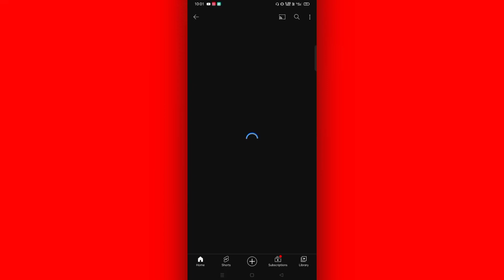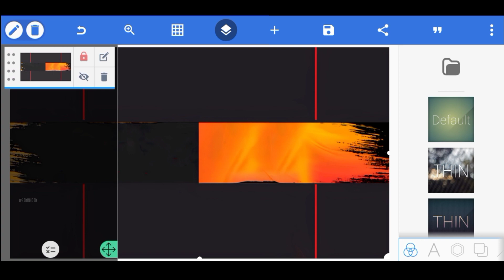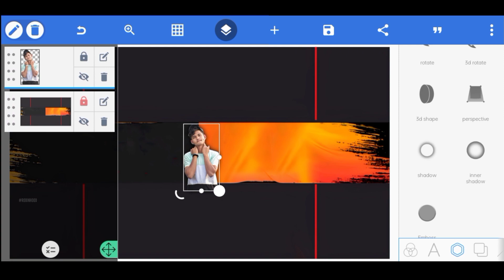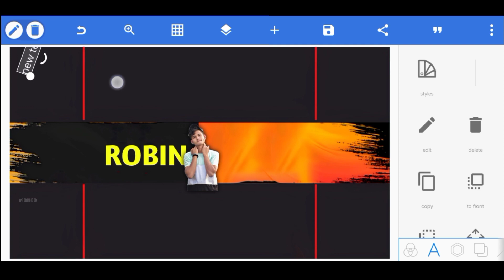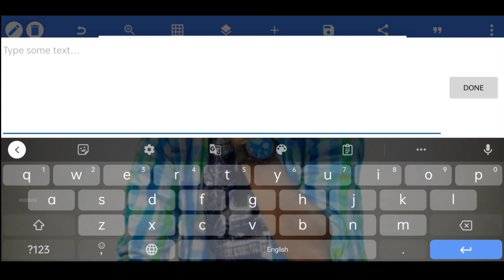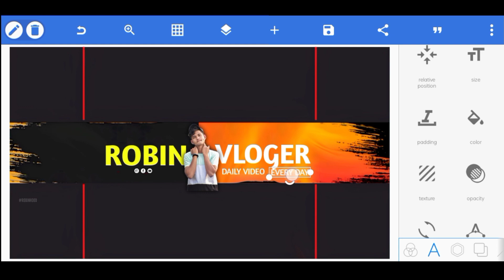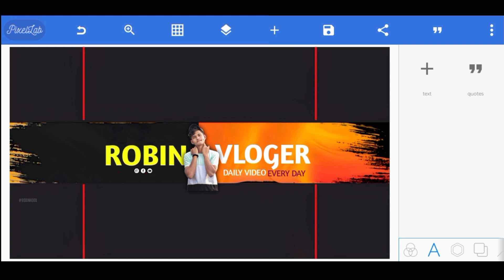How To Make Professional YouTube Banner On Android | YouTube Banner keise banaye 2023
# Tags & Kewords:

How To Make Professional YouTube Banner On Android
How to make YouTube banner on iPhone
Howto make channel art
YouTube Banner
ROBINHOOD EDITZ

____/\____THANKS FOR WATCHING_____/\________youtube channel art kaise banayehow to make a youtube banneryoutube banner templatehow to make a youtube banner without photoshophow to make youtube banneryoutube banner sizeyoutube banner tutorialhow to create a youtube banneryoutube banner canvacanva youtube banner